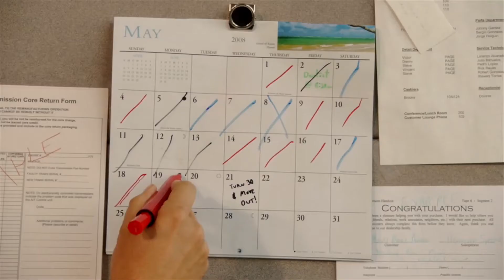Spooner Movie Official Trailer 2011 HD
Theatrical Release Date: March 4, 2011

Herman Spooner (Matthew Lillard) is a used car salesman who still lives at home with his parents. Spooner is fairly set in his unfulfilling routine, but turning 30 marks a hard deadline set by his mom (Kate Burton) and dad (Christopher McDonald) to get a place of his own. To top it off, Spooner's boss (Shea Whigham) is putting on the pressure to bring in some numbers, or face the chopping block. Headed for one of the worst days of his life, Spooner meets the girl of his dreams, Rose (Nora Zehetner). Forgoing all other priorities, Spooner is now working on winning her heart, but on their perfect date, she breaks the news that she is about to leave for the Philippines. How far will Spooner go to keep Rose in town and show her he really knows how to spoon?